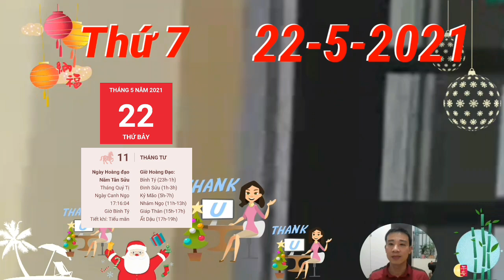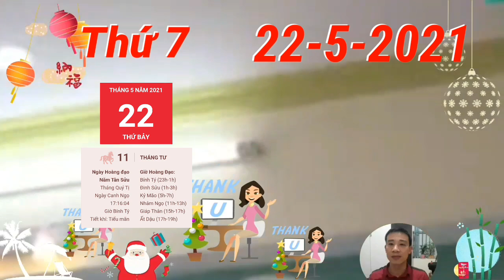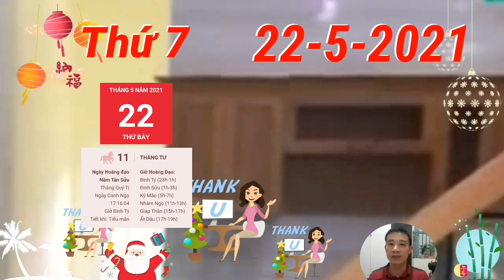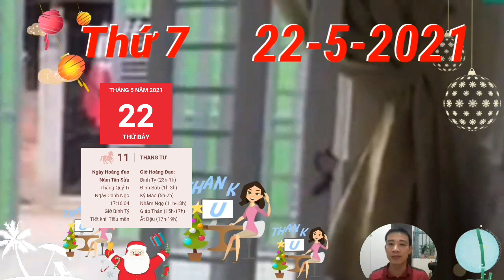Tử Vi Ngày 22/5 Cả Làng Báo Tin, Con Giáp TRÚNG SỐ PHÁT TÀI, VẬN MAY CỰC ĐỎ, GIÀU TO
Chuyện từ nhỏ bị quan trọng hóa vấn đề, chẳng ai chịu lắng nghe đối phương giải thích mà chỉ 1 mực hiểu theo ý của mình, cho rằng chỉ mình mới là người nói đúng chứ chẳng hề quan tâm đến thực hư ra sao.
tuổi Dần thực sự tự tin vào bản thân mình và điều đó tạo nên sức hút cá nhân cho bạn. Người ấy bị cuốn hút từ cái nhìn đầu tiên và không thể không chú ý đến con giáp này.
Hỏa dưỡng Thổ, người ấy quan tâm và chăm sóc hết lòng cho con giáp này. Bản mệnh cảm thấy mình thực sự hạnh phúc khi mà đối phương hiểu và thông cảm cho những nỗi khó khăn, vất vả bạn đang mang trên vai.
tuổi Mùi hôm nay thực sự không muốn che giấu niềm vui mình đang sở hữu. Ngọ  Mùi nhị hợp, quý nhân sẽ tới và trao cho bạn bất ngờ về tình yêu.
tuổi Tuất, con giáp này thật sự may mắn khi mà cả tình duyên cả tài lộc đều được như ý. Tuất Ngọ bán hợp, tình yêu cuối cùng cũng nở nụ cười với bản mệnh.
Hỏa Thủy mâu thuẫn với nhau, tình cảm giữa bạn và người ấy cũng có thể rạn nứt vì chuyện tiền bạc. Các cặp vợ chồng tranh cãi khi không tìm được tiếng nói chung, cũng không tìm được cách để giải quyết trong tình cảnh hiện tại.

CÁC BẠN THAM KHẢO thêm video sau nhé:
Tu Vi Ngay 19/5 Thần Tài BAN LỘC LỚN. Chỉ Rõ Con Giáp Ăn Đậm, Trúng Lớn, LẠI GIÀU RỒI
Tử Vi Ngày 18/5/2021 Con Giáp Làm 1 Hưởng 10, TIỀN CHẬT KÉT, GIÀU Ú Ụ
Tu Vi Ngay 15/5/2021 Con Giáp Tiền Tỷ Cầm Tay, Phát Tài Lớn, Trúng Số CỰC ĐỎ
Tử Vi Ngày 15/5/2021 LỘC TRỜI Rơi Trúng Đầu, Con Giáp Số Giàu Nhanh Chóng Mặt, TIỀN NGẬP NHÀ